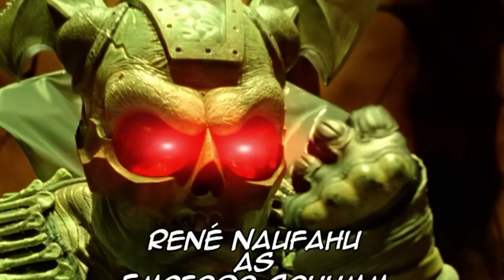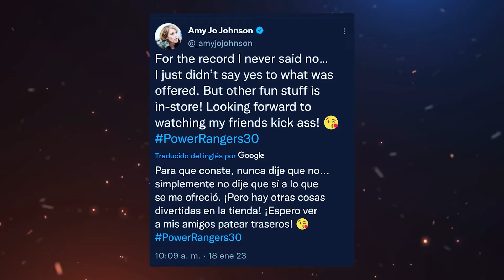Power Rangers Controversies that the franchise wanted to hide from you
Although Power Rangers is a series aimed at children, the reality is that in any project that adults are working on, there will always be controversial situations. Sometimes it's just because of different opinions and sometimes it's just because we are human beings who make mistakes or act badly.

Power Rangers is an American television series and franchise of the tokusatsu genre, version of Super Sentai Series, a Japanese television series of the same genre. It has been broadcast since 1993. From 2002 to 2009, the franchise was owned by The Walt Disney Company, but was reacquired in 2010 by Haim Saban, its creator and original driving force between Mighty Morphin and Wild Force (the latter created early in production before the sale of Saban Entertainment to Disney). On May 1, 2018, it was confirmed that the franchise was bought by Hasbro.

LIKE US